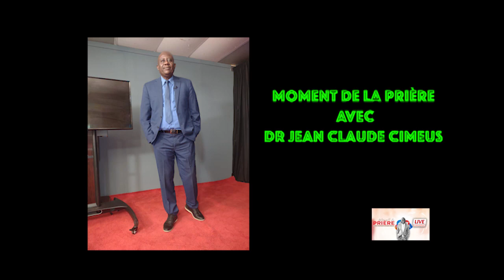Interv. Dr Rev. Jn-Claude Cimeus sur l'éducation des enfants à la rbq Votre famille notre priorité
Moment de la prière avec Pasteur Michey Sully

Priye an kreyol avèk Pastè Sully.

ABONE EPI PATAJE